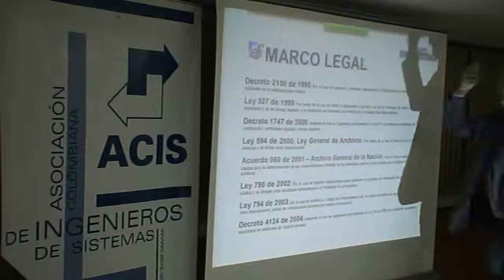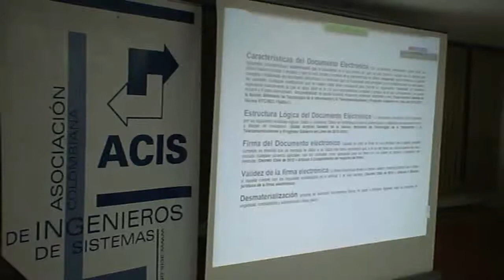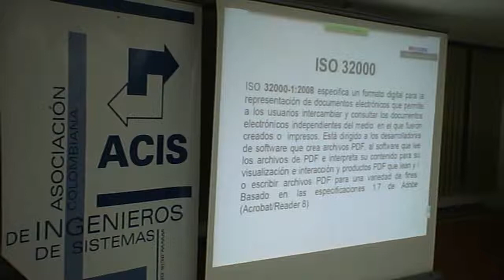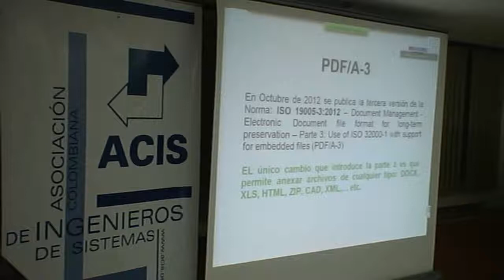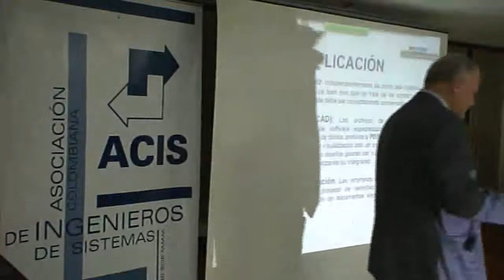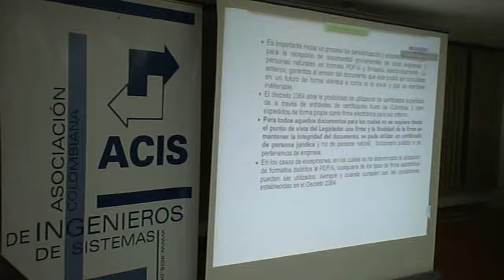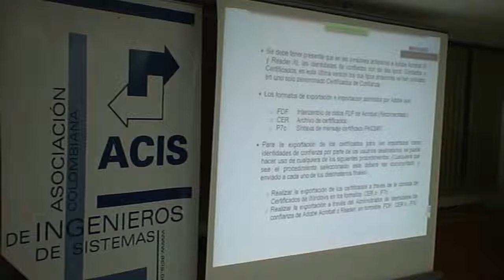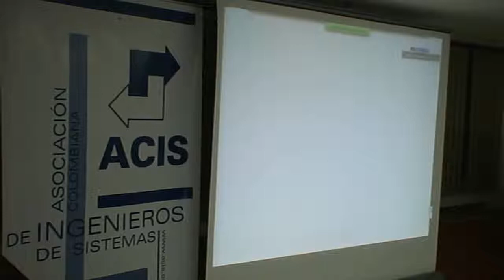CC2014 ACIS El Documento Electrónico en el entorno de los estándares PDFA y PaDES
Sólo hay que tener en cuenta el enorme volumen de archivos que se generan y guardan actualmente, y a los cuales no es seguro que podamos acceder en el futuro, ya que la aplicación utilizada para su creación y visualización podría haber desaparecido para entonces.

El PDF/A aporta una solución perfecta para todos los casos. El objetivo de este estándar ISO, no es sólo evitar el problema de la preservación de nuestros documentos anteriormente esbozado, sino que va aún más allá. La idea subyacente no solo es que podamos abrir los documentos generados hoy en el futuro, sino que además, los visualicemos de forma fidedigna.

Estos archivos PDF/A se pueden firmar según el nuevo estándar PaDES(firma electrónica avanzada), que aporta a la firma electrónica normal un valor adicional esencial: el estado de revocación del certificado en el momento de la firma.

El formato PDF/A y PaDES proporcionan a ciudadanos y empresas garantías jurídicas para la realización de transacciones y gestiones seguras por medios exclusivamente electrónicos. Su finalidad es agilizar procesos, reducir costos, garantizar la seguridad de los trámites y convertir tediosas gestiones en operaciones cómodas, sencillas y fiables.

Para el aseguramiento de la integridad, identificación y de la validez legal de los documentos electrónicos se debe constituir una prueba electrónica sólida, que garantice los aspectos antes mencionados y requeridos por el legislador, en particular sobre las características de perdurabilidad e inalterabilidad.

Durante la charla se cubrirán aspectos fundamentales como: Marco Jurídico Colombiano, Definición de conceptos, ISO 19005 (PDF/A), ISO 16684, ISO 32000, PaDES, Aplicabilidad y buenas prácticas. Así mismo se mostrarán documentos electrónicos que cumplen con el 100% de los estándares antes mencionados.